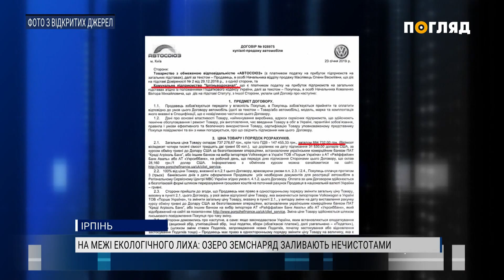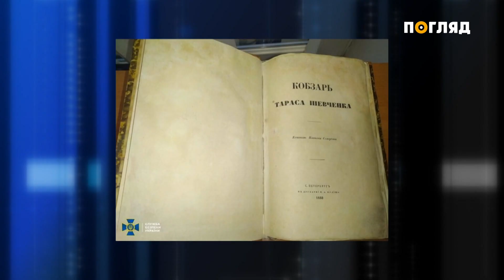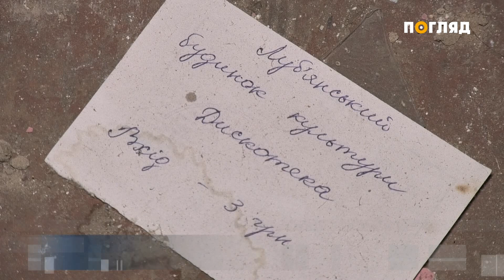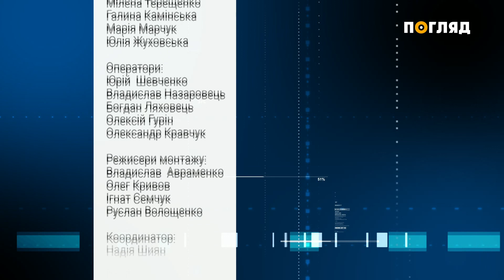Новини дня від 23.12.2020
- У новому форматі. У Бучі відкрився ресторан мережі Макдональдс.
- На межі екологічного лиха. В Ірпені озеро Земснаряд заливають нечистотами.
- Безпритульна культура. Будинок творчості в селі Луб’янка на межі руйнації.

Про це та не лише у новинах дня.